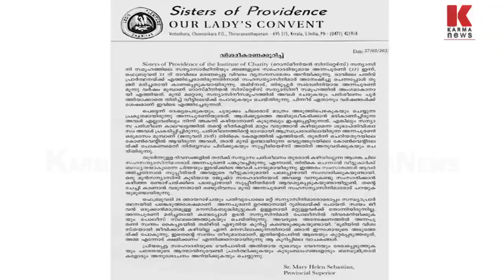കന്യാസ്ത്രീയാകാൻ പറ്റില്ല മരണകുറിപ്പ് പങ്കുവച്ചു കോൺവെൻറ് അധികൃതർ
കന്യാസ്ത്രീ കോൺവെന്റിൽ  പഠനം നടത്തുന്ന യുവതി ജീവനൊടുക്കിയ സംഭവത്തിൽ മരണകുറിപ്പ് പുറത്തുവിട്ട് പ്രോവിൻഷ്യൽ സുപ്പീരിയർ